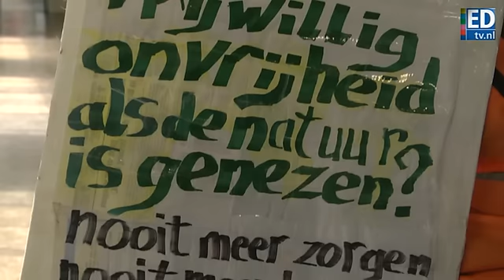Paasboodschap van Arnol Kox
Stadsprediker brengt op Goede Vrijdag een speciale paasboodschap.